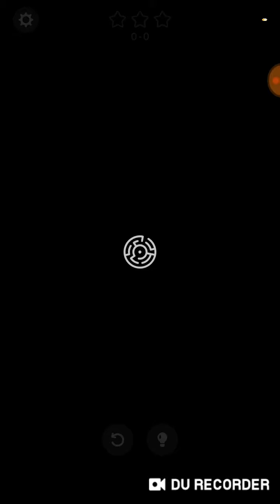Laser overload gameplay